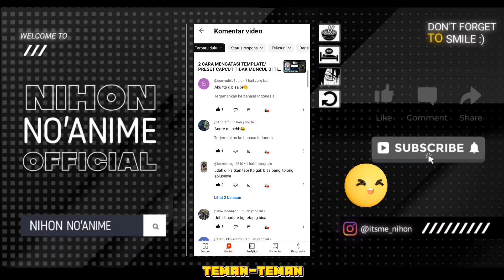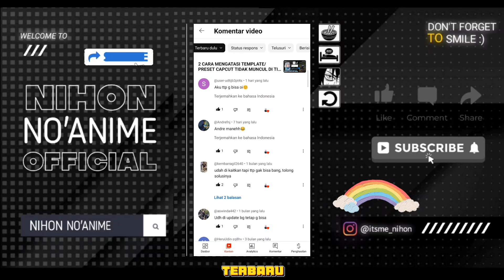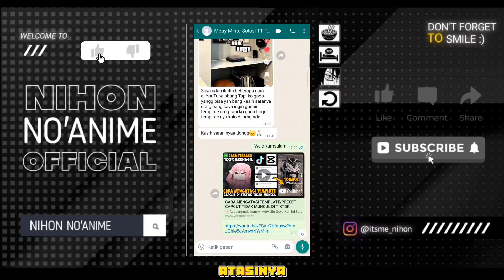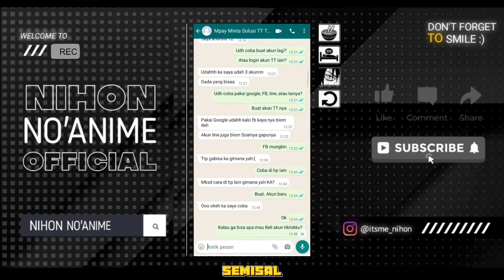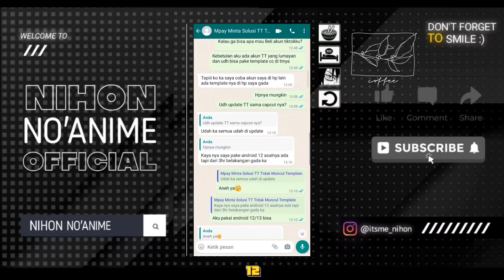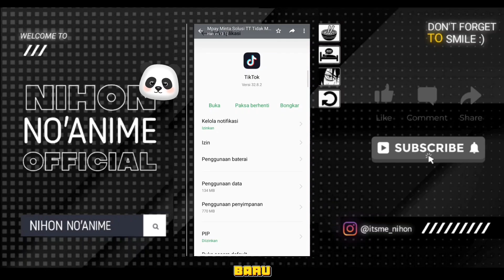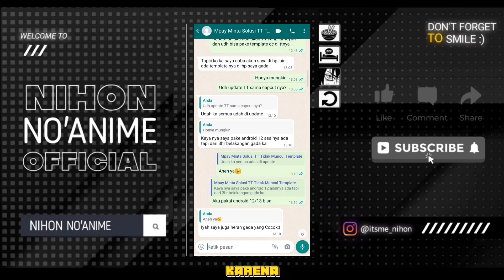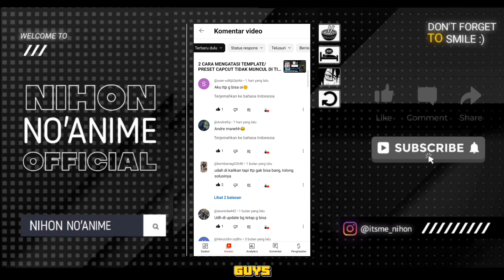CARA MENGATASI TEMPLATE/PRESET CAPCUT TIDAK MUNCUL DI TIKTOK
🌸Assalamualaikum wr.wb
» CARA MENGATASI TEMPLATE/PRESET CAPCUT TIDAK MUNCUL DI TIKTOK TERBARU
Selamat Menonton:')

• Aplikasi : CapCut

Terimaksih Banyak🙏🏻